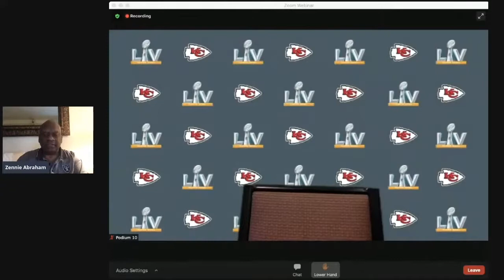Super Bowl LV: Steve Spagnuolo Kansas City Chiefs Defensive Coordinator Interview Feb 2, 2021